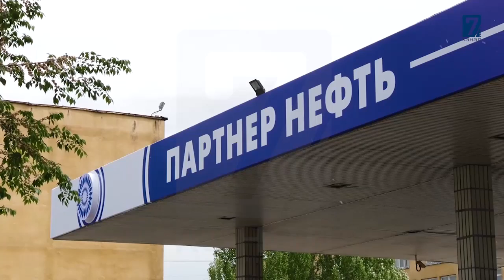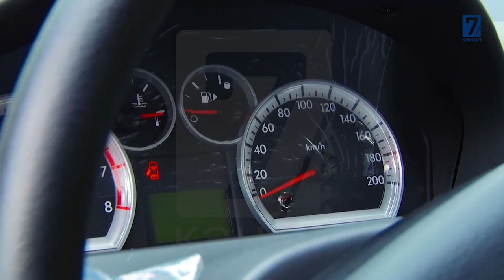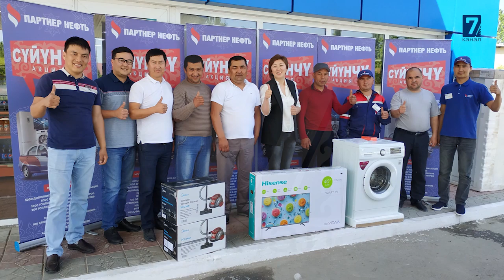"ПАРТНЕР НЕФТЬ" кардарларына унаа белек кылды